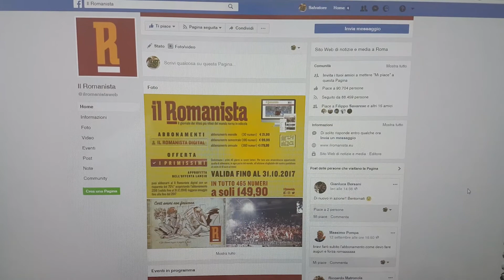Torna in edicola "Il Romanista"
È stato presentato il ritorno in edicola de "Il Romanista", l'unico quotidiano cartaceo dedicato esclusivamente ad una squadra di calcio. La prima uscita domani, 15 settembre.

Servizio di Salvatore Tropea